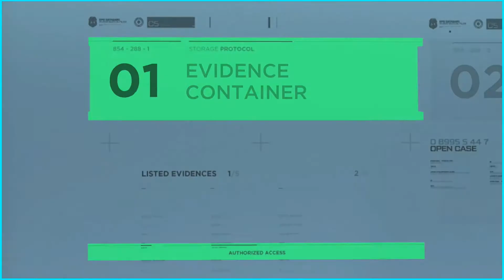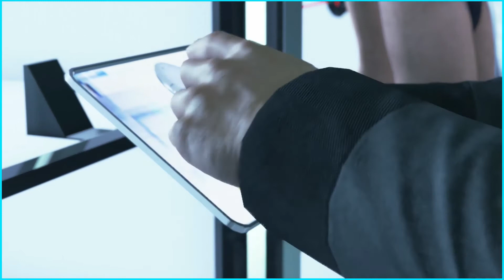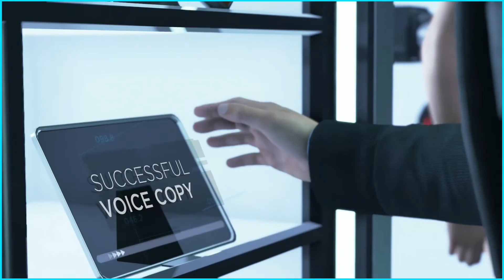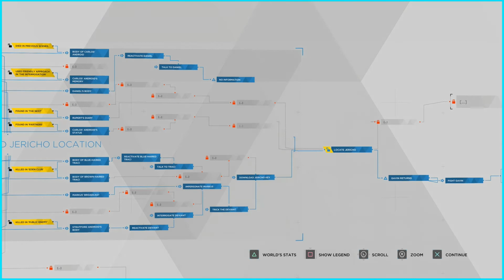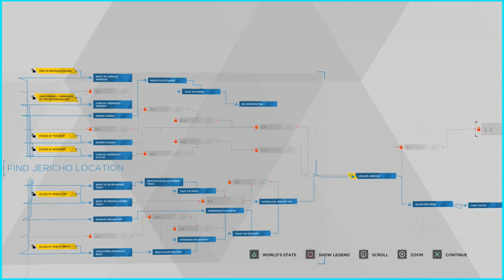We''re off the Case?! OBJECTION! - Detroit Become Human #24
What's up Internet?  I hope you enjoyed this episode of Detroit Become Human!  This is my First Time ever playing this game and its great!  We're in the Endgame now bois, it's been a great ride and I absolutely LOVED this game, 10/10 best story game on Playstation IMO (yes its on PC too but theres too many good pc games to make that claim...)

This series is currently being Streamed live over on my Twitch on Sundays (Started April 19th, 2020) so if you want to swing by and watch me play live follow my link below :3  I'll see you later Internet, Have a great day!

I'll be tweeting out every week when we're preparing to stream!

(P.S. I have Merch :3)

Want to up your stream game? Tempted to signup for Streamlabs Prime? Well, you can save $9 off your first month of Streamlabs Prime (Monthly) or $10 off your first Month (Annual) by signing up through this link! (It also helps me out too :3 )